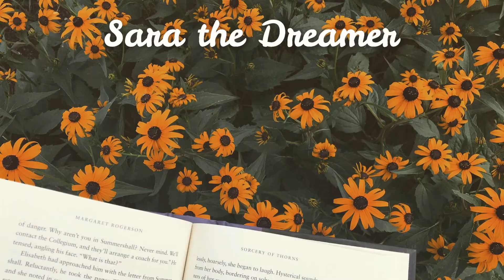my 2022 reading plans & goals!!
ABOUT ME
Hi, my name is Sara and I love to scream about my love for books on top of buildings… but well, this seemed more convenient.

THE TEA LEAVES BOOKCLUB
I have the honour of being a co-host of the tea leaves bookclub with Sofia, from Sofiareads, Mary, from Mary Among Stories and Hilary, from Melted Books. We read a new-ish release every month and discuss it with you on one of our channel!